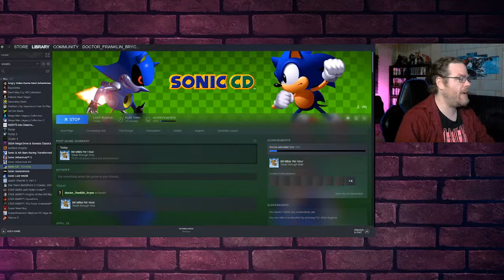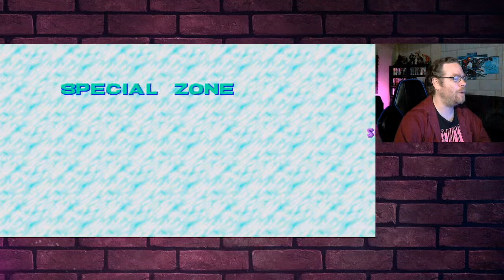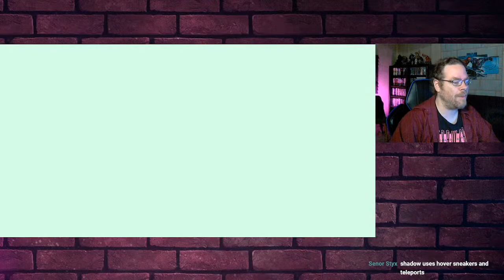Cap Can't Play Sonic CD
Cap attempts to play through Sonic CD and chats with YOU!